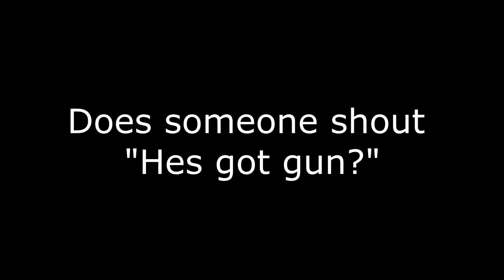"Hes got a gun" (13 Reasons Why Season 2)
it turns out that he shouts "he just stepped out side"

The question mark should have been on the other side of the quotation mark...sorry about that